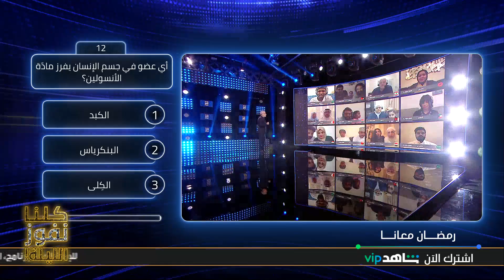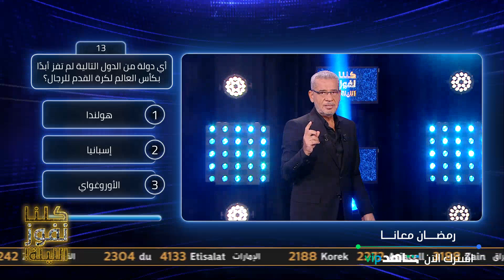سؤال الحلم عن مدينة عربية سياحية والجائزة 5 آلاف ريال سعودي